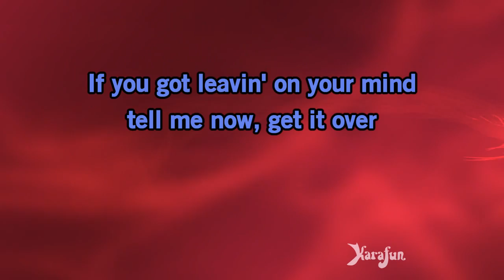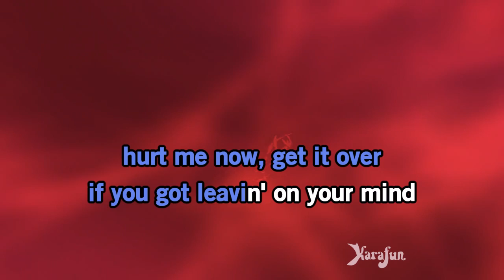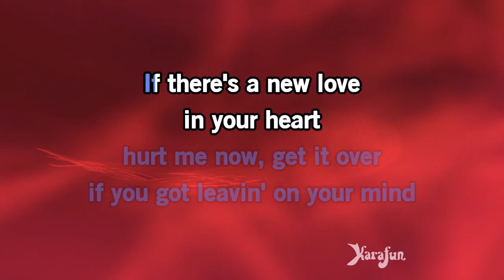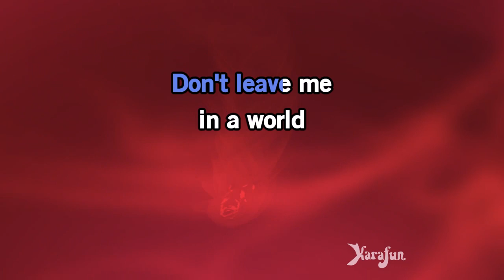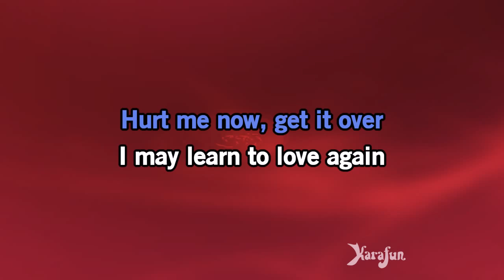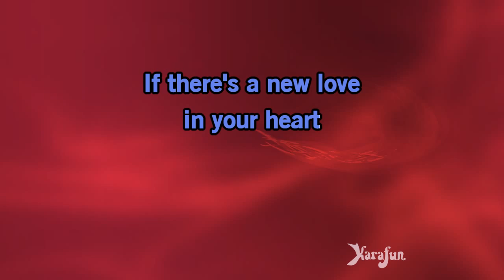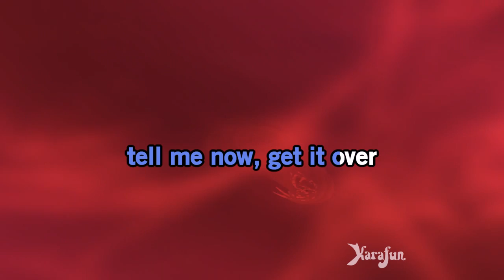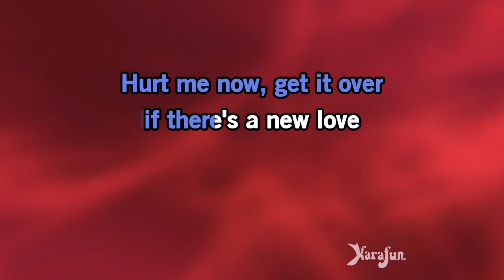Leavin' On Your Mind - Patsy Cline | Karaoke Version | KaraFun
ℹ️ This version contains a low volume vocal guide to help you learn the song. The karaoke version without the vocal guide is available This recording is a cover of Leavin' On Your Mind as made famous by Patsy Cline. This version is not the original version, and is not performed by Patsy Cline. This instrumental/playback version contains a vocal guide, the lyrics and backing vocals.